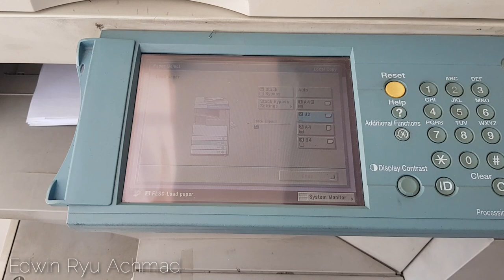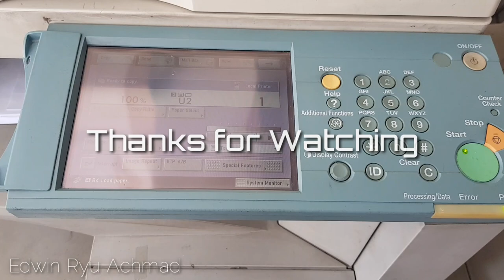Repair - Load Paper - iR3570/4570 iR3035/3045 iR3235/3245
Repair Load Paper
iR3570/4570 iR3035/3045 iR3235/3245